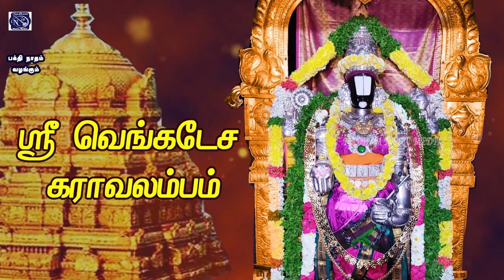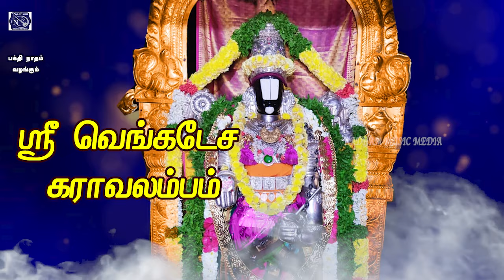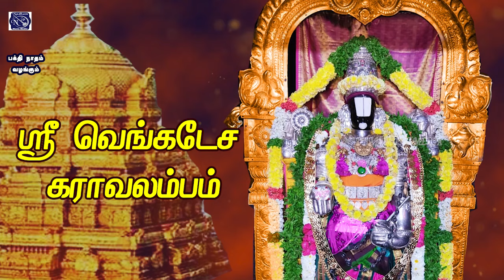PURATTASI 2nd SATURDAY & EKADASI SPL | POWERFUL SRI VENKATESA KARAAVALAMBAM |PERUMAL SLOGAS MANTHRAS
வற்றாத செல்வத்தை வாரி வாரி வழங்கும் | ஸ்ரீ வெங்கடேச கராவலம்பம்
Sung By           M.S.Sheela
Produced By   Nadham Music Media